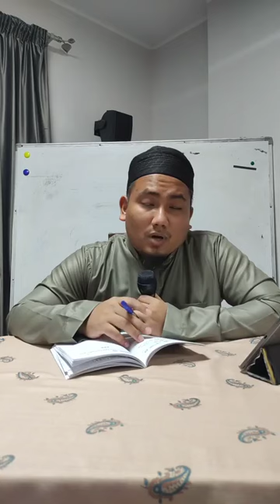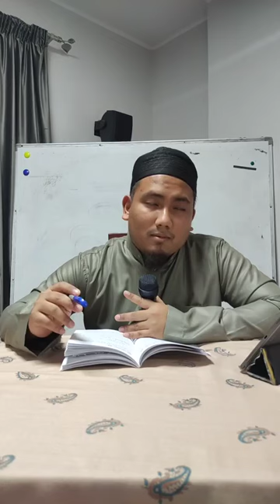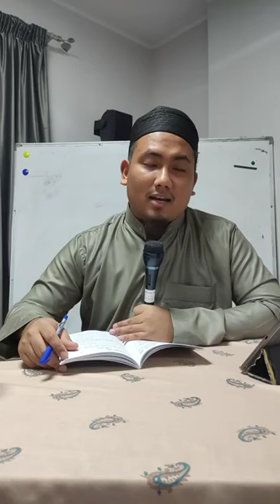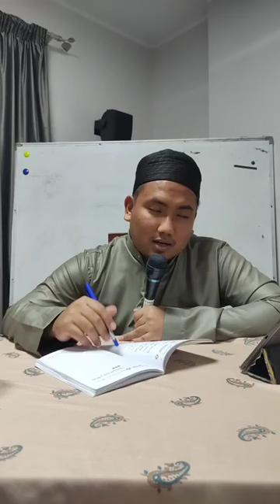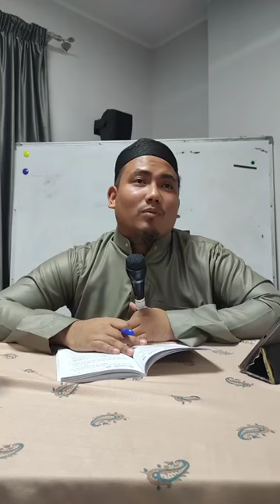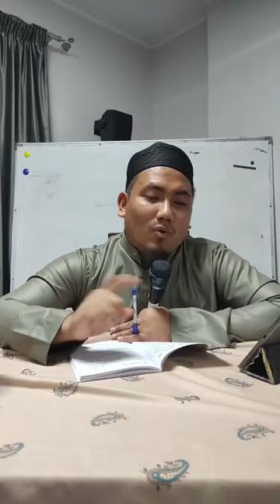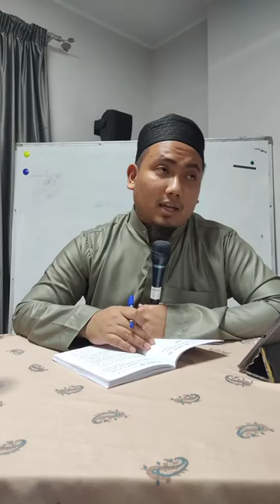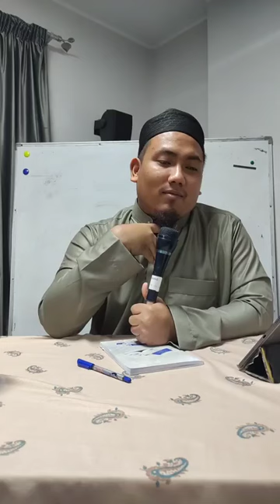Daurah Iftitahiyyah 4.0: Slot Fiqh: Risalah Jami'ah 6